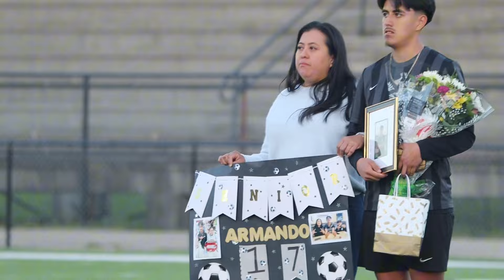McAdory Vs Heuytown Senior night GIRLS AND BOYS soccer 🔥 [dont want to miss👀]